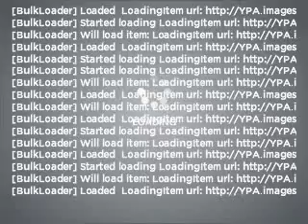2007 Chevrolet Suburban - Costa Mesa CA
Year: 2007
Make: Chevrolet
Model: Suburban
Trim: 1500 LTZ
Engine: 5.3 liter 8 cylinder 16 valve
Transmission: 4-Speed Automatic
Color: Greystone Metallic
Mileage: 0
Address:
2828 Harbor Blvd